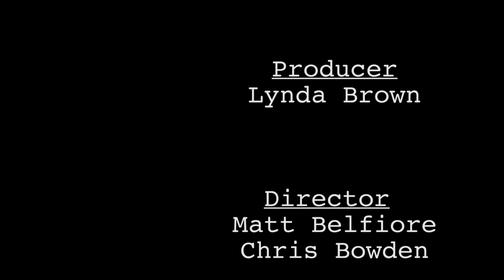Conversation with Melinda Barrett - Election 2019 - Lynda Brown